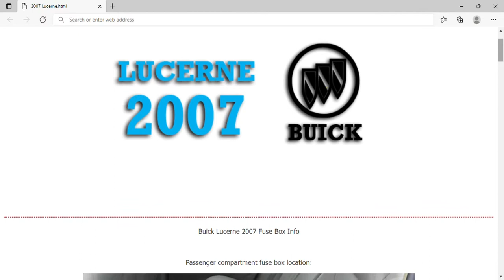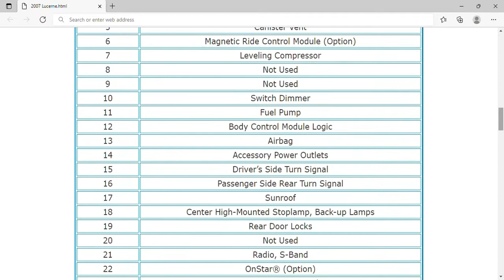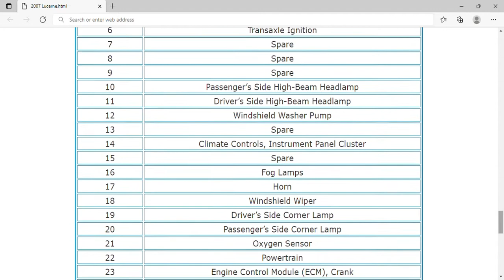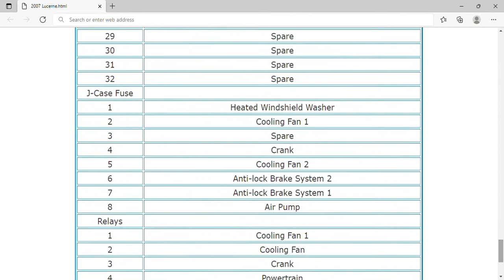2007 Buick Lucerne Fuse Box Info | Fuses | Location | Diagrams | Layout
2007 Buick Lucerne Fuse Box Info | Fuses | Location | Diagrams | Layout